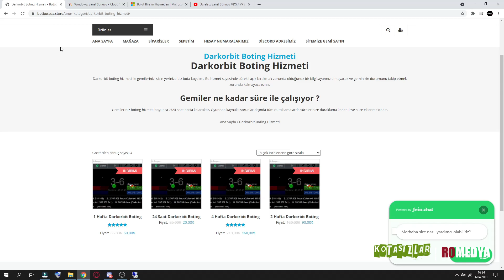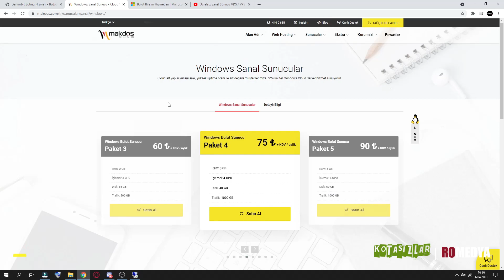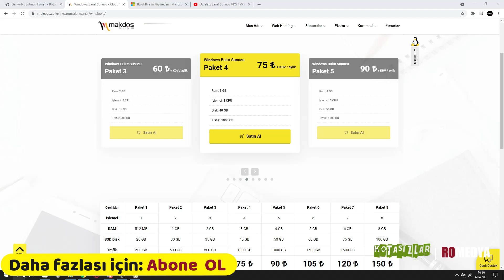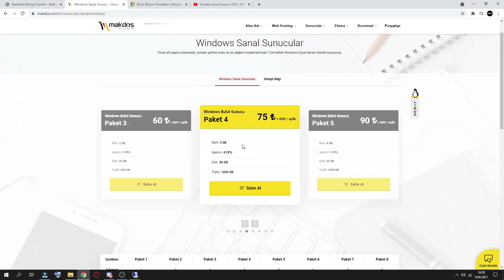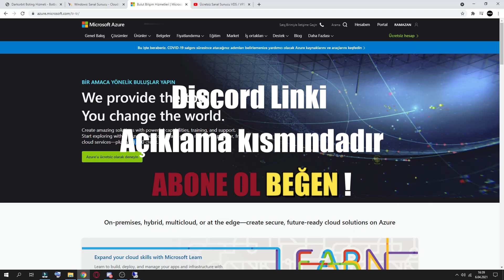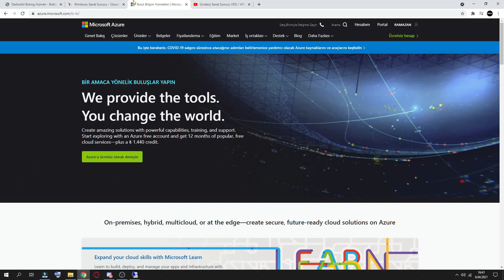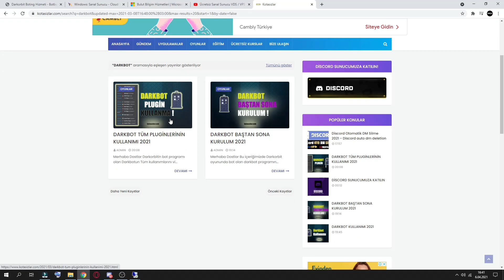Darkorbit botting nedir ? Sanal Sunucu nedir ? Ücretsiz Sanal Sunucular 2021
📌Darkorbit bilgi serisinde oyun hakkında ince detayları ve bilinmeyenleri göstermeye çalışıyorum. Devamlı videolar gelecektir.

✅Baştan sona fullenme yöntemi
✅Bot indirme ücretsiz bot bulma
✅Bot kullanma ve pluginleri
✅Ve Oyun sohbeti ve yardım için Discordumuza gelebilirsiniz.
         📍 Kotasızlar | Romedya

darkorbit bot elitepvpers,
darkorbit bot en iyi nerede uri kasar,
darkorbit en iyi bot,
darkorbit bot yapımı,
darkorbit bot free,
darkorbit bot fiyatları,
darkorbit bot 2020 free,
darkorbit palladium bot free,
darkorbit vertex bot free,
darkorbit güncel bot,
darkorbit golem bot 2020,
darkorbit gg bot,
golem bot darkorbit,
darkorbit güncel bot 2021,
darkorbit bot gratis 2021,
darkorbit bot gratis,
bot para darkorbit 2020 gratis,
darkorbit bot hilesi,
darkorbit bot indir,
darkorbit bot indir gezginler,
darkorbit bot kurma,
darkorbit bot kullanımı,
darkorbit bot kullanmak,
darkorbit bot koruması,
darkorbit bot kullanma cezası,
darkorbit low gate bot,
darkorbit npc bot,
darkorbit npc bot 2020,
darkorbit nanobot,
nuevo bot darkorbit,
darkorbit bot palladium 2020,
darkorbit pixel bot,
darkorbit pala bot,
bot para darkorbit 2021,
bot para darkorbit,
bot para darkorbit 2021 gratis,
bot para paladio darkorbit 2020 gratis,
darkorbit rinusk bot,
darkorbit mbot,
darkorbit mbot kullanımı,
darkorbit space age bot,
darkorbit bot taktikleri,
darkorbit uridium bot,
darkorbit bot ücretsiz,
darkorbit bot ücretsiz 2021,
vertex bot darkorbit,
vertex bot darkorbit 2020,
darkorbit vertex bot palladium,
darkorbit yeni bot,
darkorbit zeta bot,
darkorbit bot 2021 free,
darkorbit candy bot 2020,
darkorbit bot windows 7